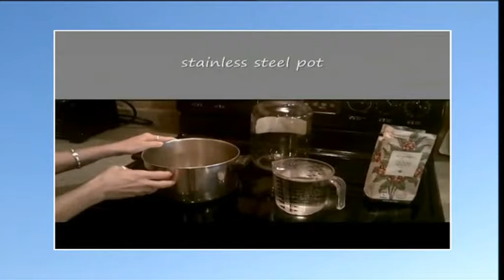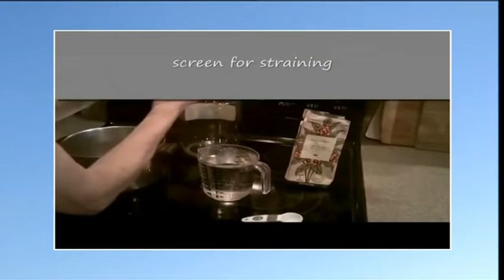Get Well Stay Well 13 03 2015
Felicity Corbin Wheeler discusses health solutions that are easily available to all of us. The Medicine that God made.